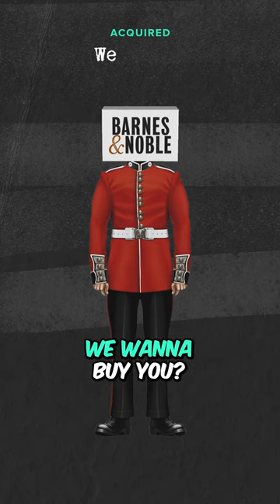Amazon vs The Barnes & Noble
The Riggio brothers from Barnes & Noble met with Jeff Bezos in Seattle for a dinner that sent a clear message. A choice between buying Amazon or crushing the competition. The meeting marked a pivotal moment in the battle of industry giants.

Acquired Podcast Episode: Amazon.com